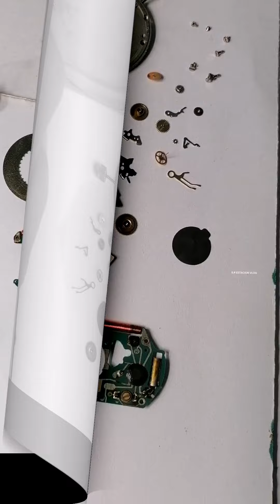TAGHEUER FORMULA 1 QUARTZ | WATER DAMAGE | SERVICE & SPARE PARTS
TAGHEUER FORMULA 1 QUARTZ
SERVICE CLEANING MACHINE
AND CHANGE BROKEN SPARE PARTS
DISASSEMBLE AND
REASSEMBLEACHINE
NEW REPLACEMENT BATTERY

E R ESTACION VLOG is
JEWELRY AND WATCH REPAIR

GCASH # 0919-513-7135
SA MGA MAY MABUBUTING PUSO
ANG MASESEND NIO NA PA PISO PISO
AY GAGAMITIN SA PAGBILI TOOL OR GAMIT SA PAGGAGAWA NG RELO
MARAMING SALAMAT MAGANDANG ARAW

LCATION
1 F Salvador Street Jordan Plains Gate 1 & 2 Subd. Sta Monica Novaliches

Name po ng shop -  ERIC JEWELRY and WATCH REPAIR SHOP
SA TABI NG GATE NG SUBD. AT TABI NG TERMINAL NG JEEP